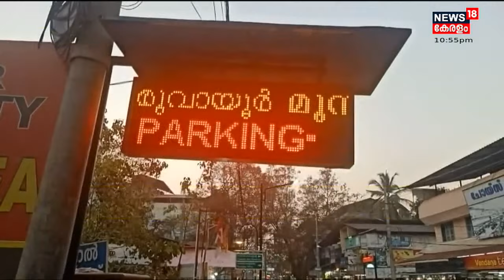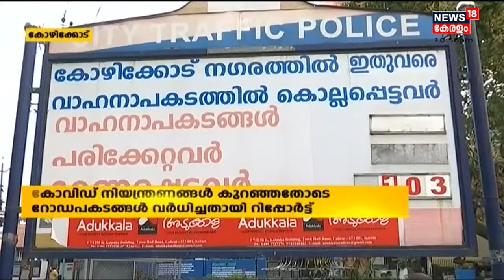നാട്ടുവർത്തമാനം | Naattu Varthamaanam - Malayalam Local News | 28th December 2021